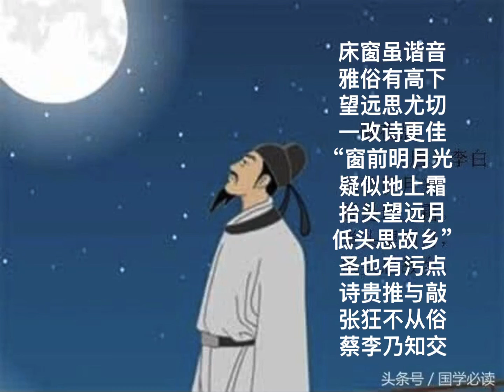中国我说912 “床前明月光”